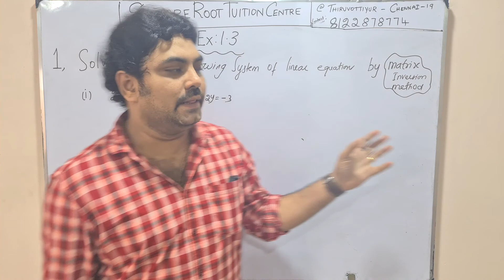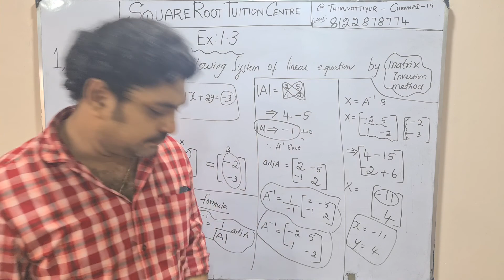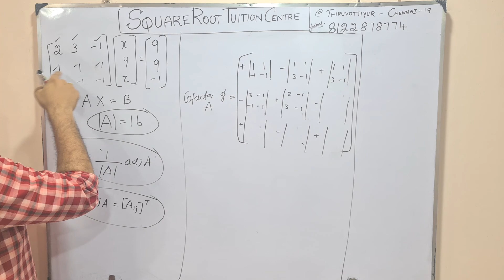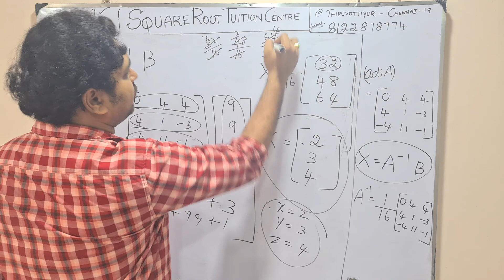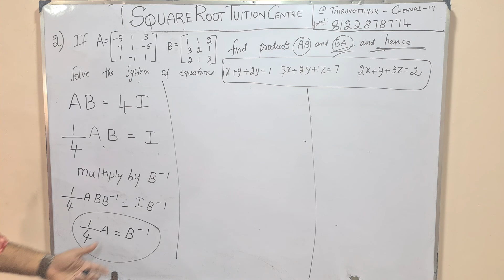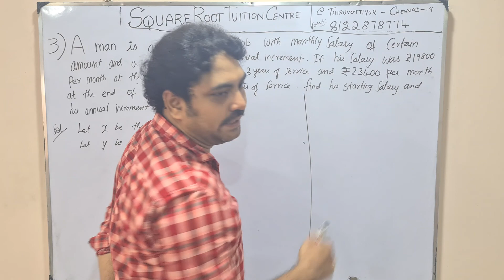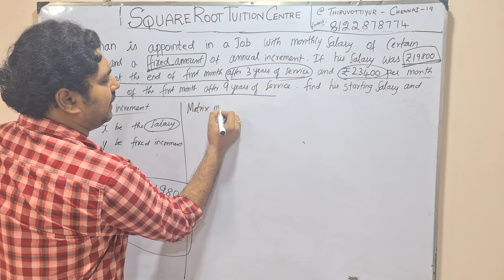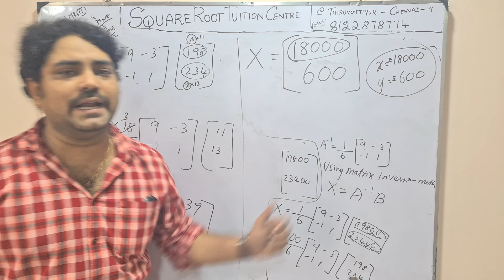Stateboard|Class-12|Maths|Chapter-1|Ex.1.3|Part-6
Stateboard
Class-12
Maths
Chapter-1
Ex.1.3
Tamilversion
By
Naseer Ahamed SK